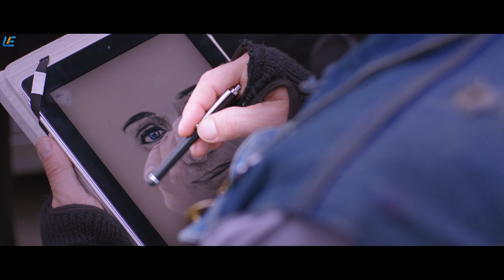Mohini - Super Scene 15 | Trisha | Jackky Bhagnani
A spirit takes revenge on a few people by entering into the body of its lookalike.

Mohini review: Mohini is another horror film that follows the tried-and-tested path. However, it falls short when it comes to the emotions and an engaging screenplay to hold the audiences' attention.

Vaishnavi (Trisha), a popular chef, goes to London with her assistants Balki (Swaminathan) and Panju (Yogi Babu). She meets Sandeep (Jackky Bhagnani) and falls for him in no time. He even introduces Vaishnavi to her mother (Poornima).

One day, when she and her friends are enjoying a boat trip, she gets a conch shell. A spirit, that of Mohini (another role by Trisha), enters her body when she blows it. Her housemates understand that she has been possessed by an evil spirit and start getting scared with her presence. In a strange twist, Vaishnavi aka Mohini finds that Sandeep is connected to the antagonist (Mukesh Tiwari), and she decides to finish off both. Sensing the return of Mohini, those who tortured her to death seek support from a monk.

Directed by Ramana Madhesh
Produced by S. Lakshman Kumar
Written by Ramana Madhesh
Starring
Trisha
Jackky Bhagnani
Aruldev (Background Score)
Production
company
Marvel Worth Productions
Distributed by Prince Pictures